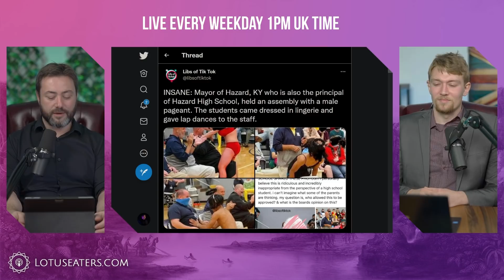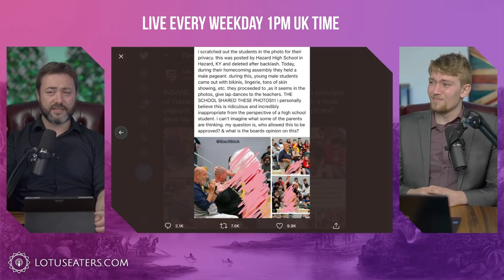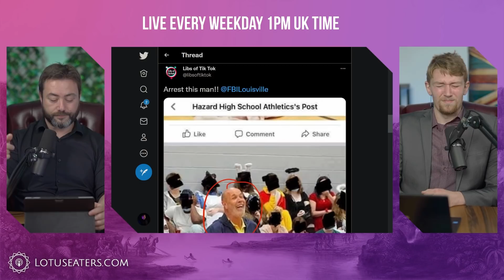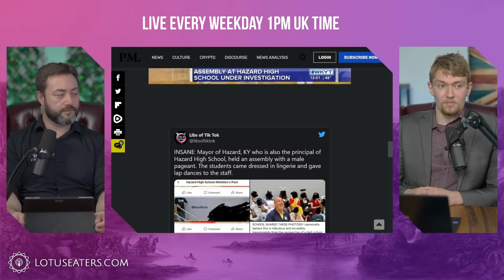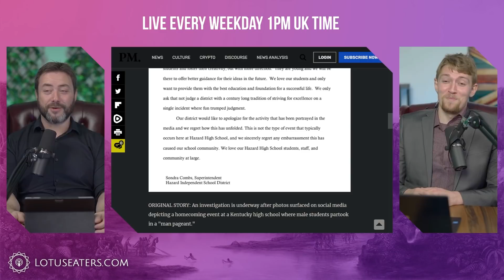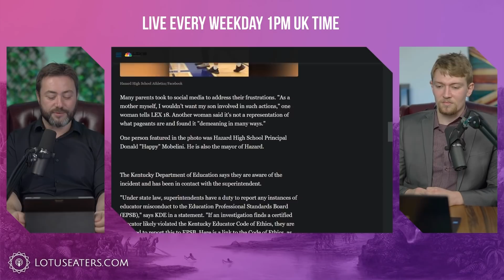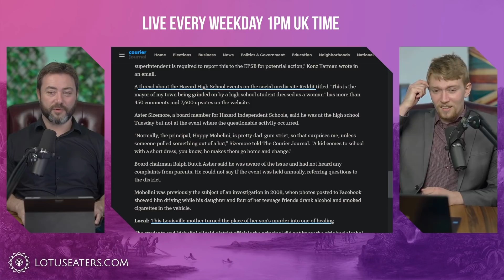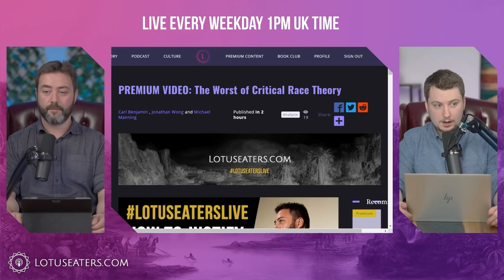The Twerks of Hazard